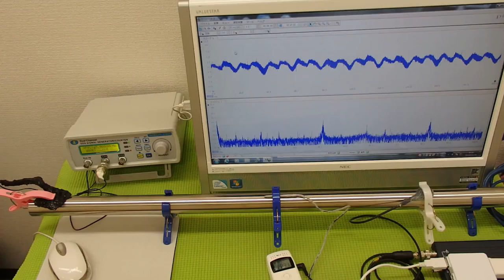超音波と表面弾性波（超音波制御技術）